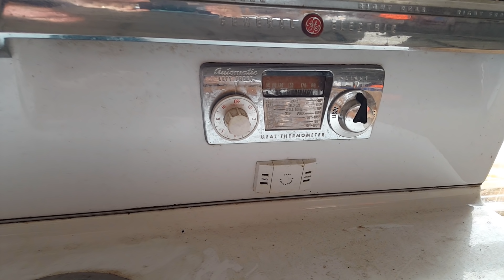Cute Stray Cat in Antique Store | Empty Nesters Vacation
Join us during our empty nester travel vlog on vacation in the mountains of Arizona.  We are antique store shopping in the town of Pine Arizona.  We experience a cute stray cat that hangs out in the antique store all the time.  The shop owner says that the cat used to hang out with two other cats outside around the neighborhood and the other two cats disappeared.   He said that this cat used to be really stand offish at first, but then would enter the store if someone held the door open for him.  Eventually, the cat got used to coming inside the store for a while and roaming around and then would go back outside.  He started leaving food for the cat and now the cat is part of the store.  Some customers asked if anyone every complained and he said only once.   Once a lady walked into the store, saw the cat and huffed and stomped out of the store in disgust.  Otherwise, customers have always appreciated the cat.   Many thrift and antique stores had cats hanging around in them.  I wish I would have video recorded the others, but it seems to be a thing.   A good thing.  This orange tabby is so cute and reminds me of our cat Sammie.  We are just empty-nesters on vacation in Arizona.  It is fun to see a cute stray cat in an antique store.  We are on vacation in the high mountains of Arizona.  It is amazing here near Pine Arizona.  I could see having a vacation home there if I could afford it.    There is another mountain stream flooding and I will not cross it.  It is far too deep.  It is crazy fun here. We are having an amazing road trip. I want to know what my viewers like.
You might like these playlists from my channel:
INSTAGRAM Name: frostylifechannel
TWITTER Name: FrostyLife
If you are still reading this make a comment and tell us your favorite antique story.
Welcome to my pet vlog.  You will find that I love to share the simple moments in life that make meaningful.  I also like to help people so I create a lot of HOW TO videos.  Cats and Dogs are so much fun and make life so very meaningful.  You will enjoy my weekly pet vlog uploads.   I have three rescued cats and a yellow Labrador dog.  My daughters are all grown up and sometimes I spend time with their dogs as well, including a Pit Bull/Lab mix named Lily and a German Shepherd named Rollo.   I love to post daily photos on my Instagram site and invite you to join in the fun.  My FROSTY Life website also has the latest photos posted. This website was created by my daughter and has all of the details about each of the pets.
Our business street address is:
1  1st Ave SE #511
Stay Frosty.